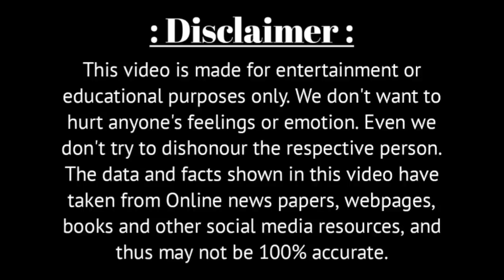এতে তোর বদনাম হবে, কেন সুচিত্রা সেনকে একথা বলেন উত্তম কুমার | Uttam Kumar | Suchitra Sen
Voice - Own